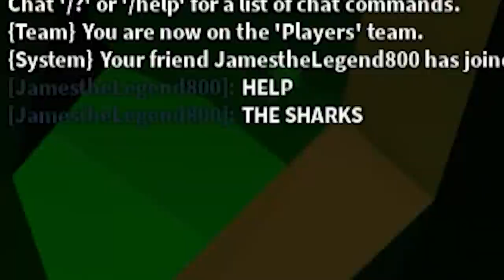I HAD TO SAVE THE BABOON! DANGERS AHEAD… 🐵 (Roblox)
Go check their new interactive film Animals on the Loose: A You vs Wild Movie and help Bear Grylls save lost animals!

TITLE: I HAD TO SAVE THE BABOON! DANGERS AHEAD… 🐵 (Roblox)